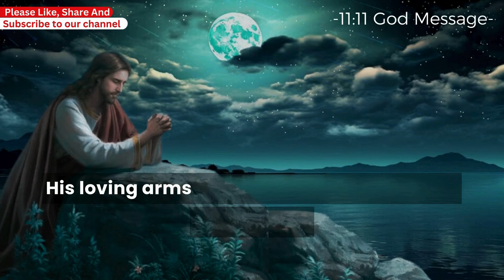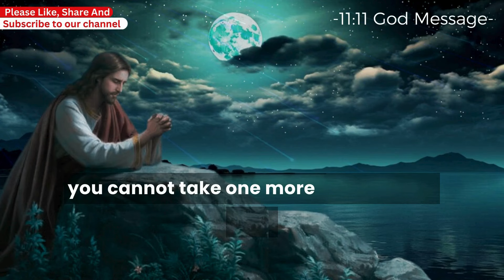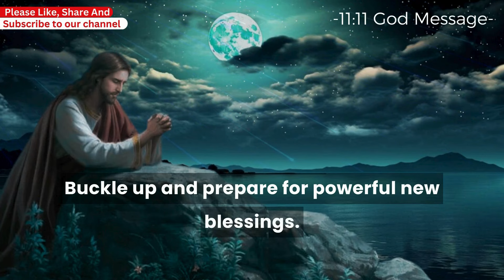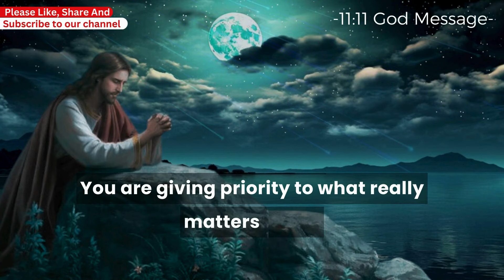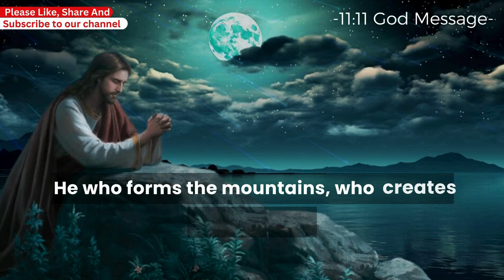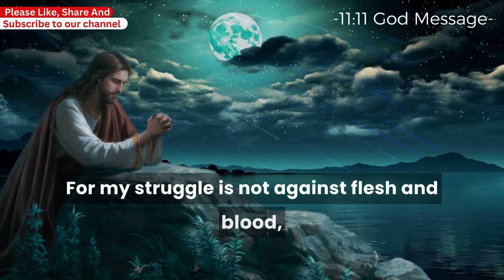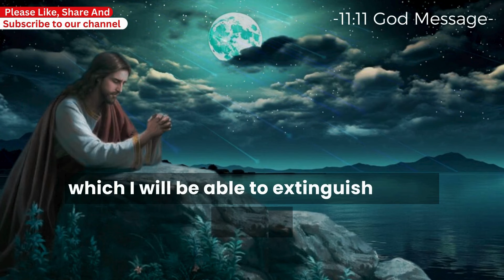A Very Serious Discussion Was Held in HEAVEN About Your life Now this will happen with you in next..